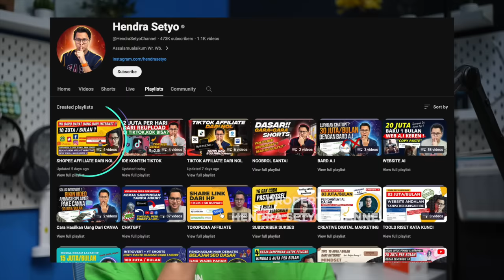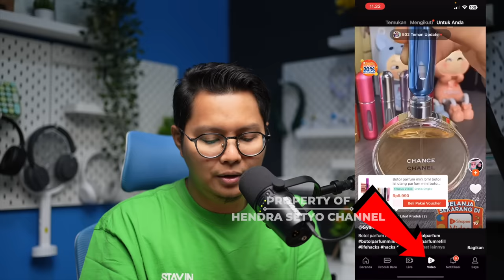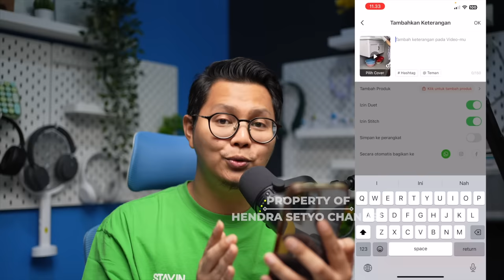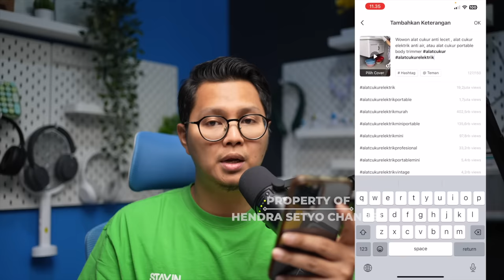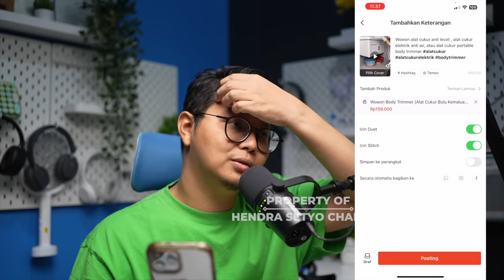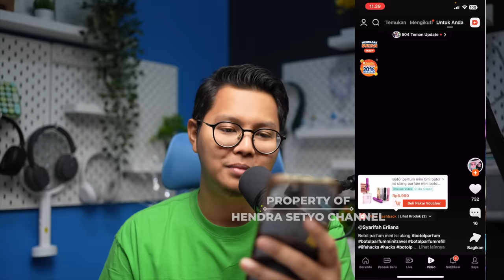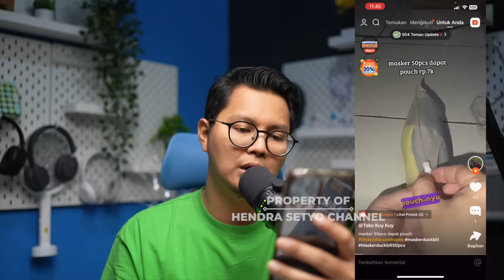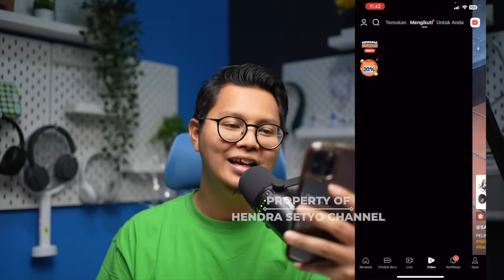SERING DIABAIKAN, TRIK UPLOAD SHOPEE VIDEO, CARA DAPAT UANG DARI SHOPEE TANPA JUALAN LEWAT HP AJA!